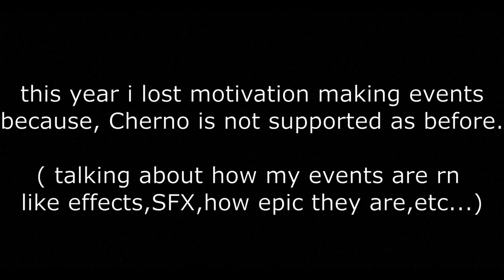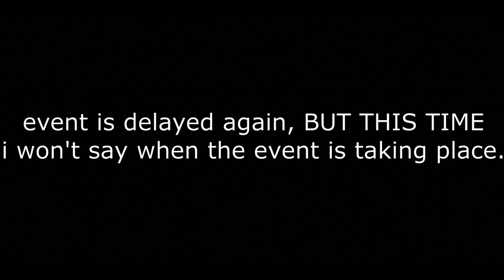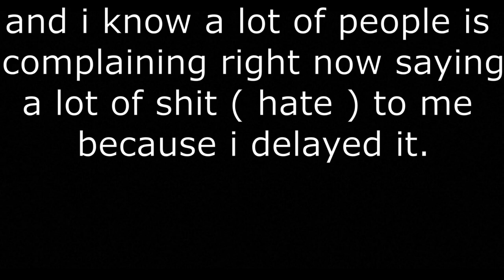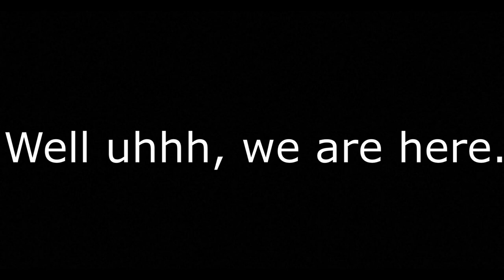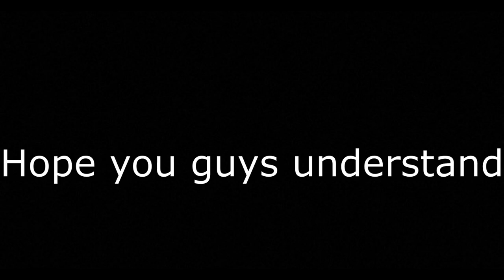The future of Cherno City.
I don't want to make drama or other thing like that, i just want to let you guys know this... Please look the video till the end.